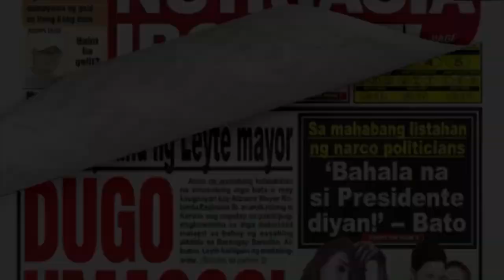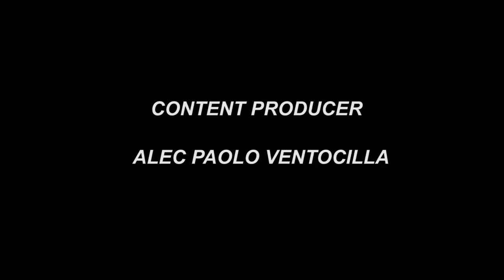CARL BRYAN CRUZ napraning sa COVID-19 | Sportalakan